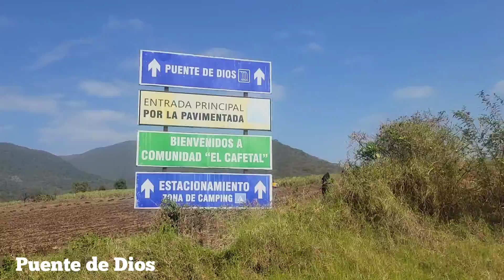24 mars 2022 =On se baigne à Puente de Dios et on visite San Luis Potosi.